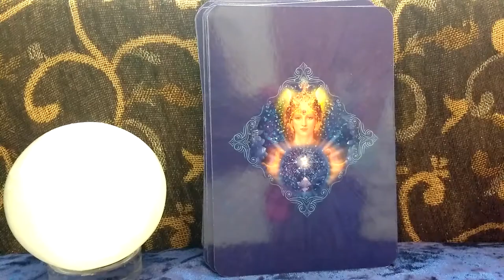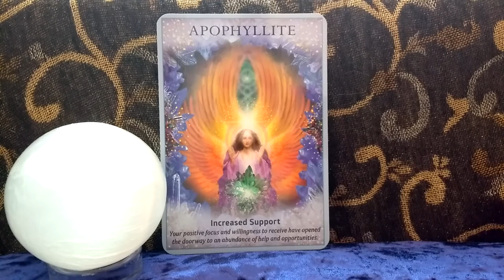Daily Oracle Card Reading 28th March Apophyllite guidance Crystal Angels tarot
Daily Oracle Card Reading 28th March

Crystal Angels Oracle Cards by Doreen Virtue